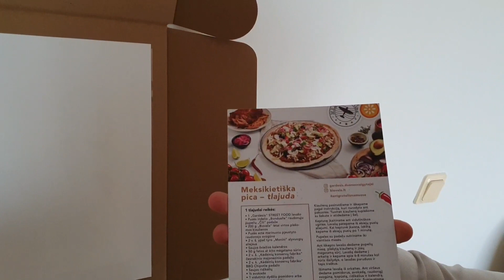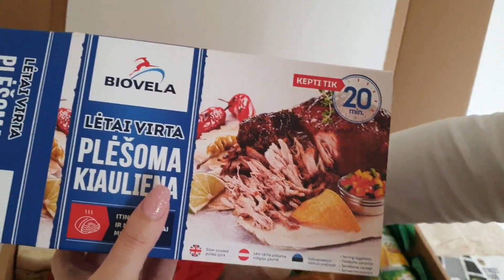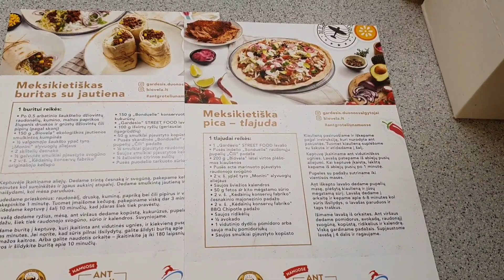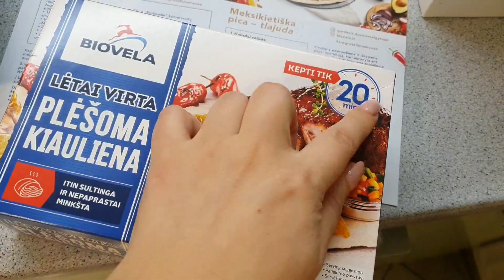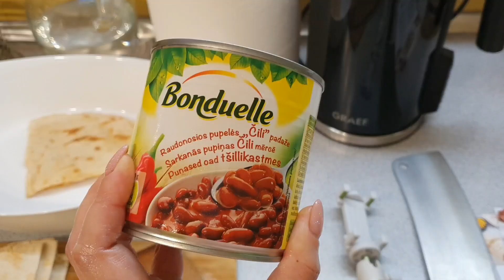VLOGMAS 2020/#11. Nesidažius, išsitaršius!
➜ Realiame gyvenime dirbu keletoje sričių
➜ Tame tarpe - grožio specialistė
➜ Kosmetikos mylėtoja
➜ Amžina optimistė

➜Konsultuoju internetu įvairiais klausimais. Klausk!

❗️Naudingos Mūzos nuolaidos❗️
Audioknygos pigiau (20%) su
 kodu: MŪZA